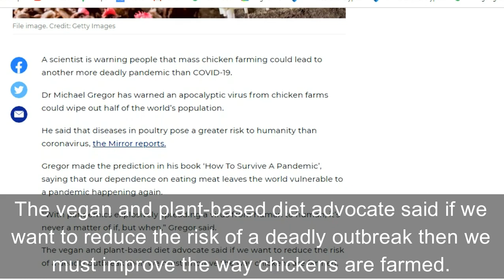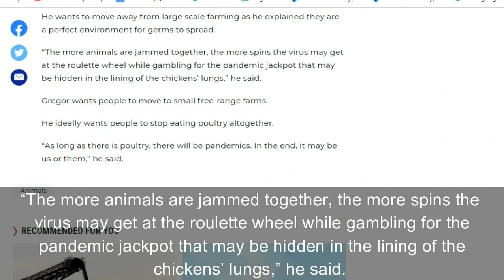Virus from chicken farms could wipe out half of the world’s population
A scientist is warning people that mass chicken farming could lead to another more deadly pandemic than COVID-19.

Dr Michael Gregor has warned an ApocalypticVirus from chicken farms could wipe out half of the world’s population.

He said that diseases in poultry pose a greater risk to humanity than coronavirus, the Mirror reports.

Gregor made the prediction in his book ‘How To Survive A Pandemic’, saying that our dependence on eating meat leaves the world vulnerable to a pandemic happening again.

“With pandemics explosively spreading a virus from human to human, it’s never a matter of if, but when,” Gregor said.

The vegan and plant-based diet advocate said if we want to reduce the risk of a deadly outbreak then we must improve the way chickens are farmed.